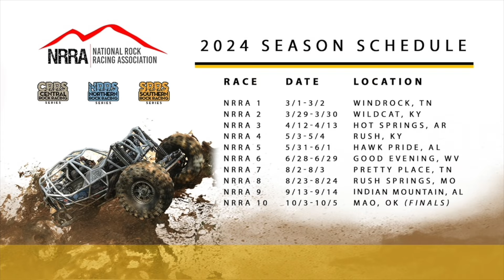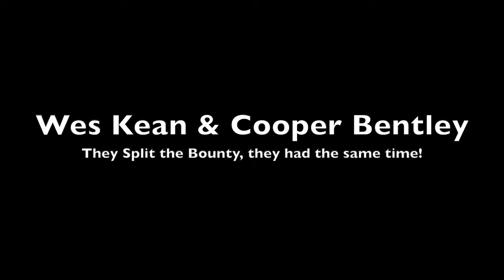10K DOLLAR BOUNTY HILL CLIMB at AOP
Get ready for the ultimate off-road battle!

Watch as the Rockbouncers take on the infamous 10K Dollar Bounty Hill Climb at AOP! These beasts of the trail are put to the test as they tackle the toughest terrain, pushing their limits to see who can conquer the hill and take home the prize. From rocky inclines to treacherous declines, these drivers will stop at nothing to claim victory. Who will reign supreme? Tune in to find out!